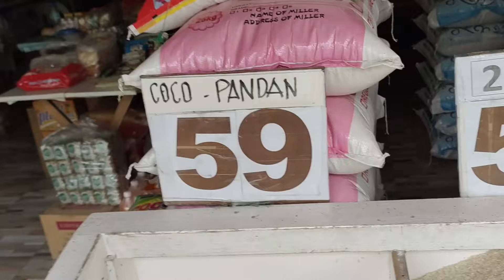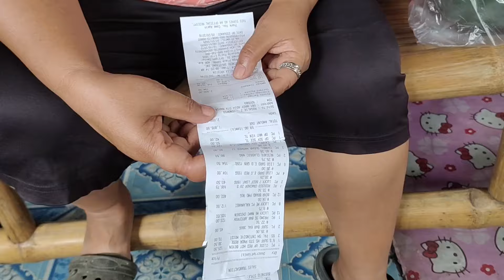10 taong naka kadena/Ate Marissa latest update @valsantosmatubang541 @NathanCutevlog